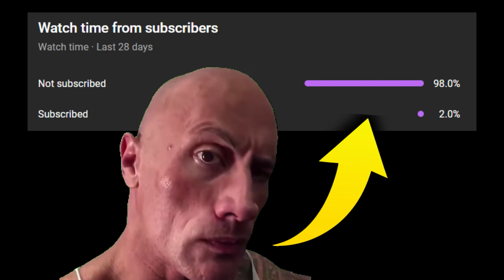How to Carry 1v9 Lucian Gameplay - RANK 1 BEST LUCIAN IN THE WORLD! | Season 13 League of Legends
You can send an e-mail to get information about cooperation and advertising.